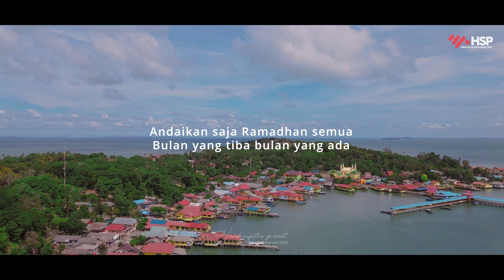OPICK - RAMADHAN TIBA INSTRUMENTAL VERSION | RAMADHAN INSTRUMENTAL VIOLIN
Audio Record mixing and Mastering by. Hendri Saputra //
Gear

Hardware :
- Focusrite Scarlett 2i2 Gen2
- ASUS VivoBook X505ZA R5
- Canon Eos M3 + 7Artisans 35mm F1.2

Software :
- Video editting ( Sony Vegas Pro 15 )
- Audio Production ( Studio One 3 )
Terima Jasa Music production [ Beat Maker Pop, slow rock, rap etc. ]